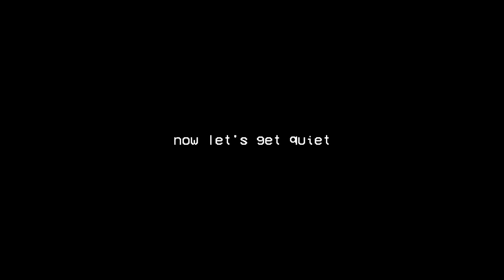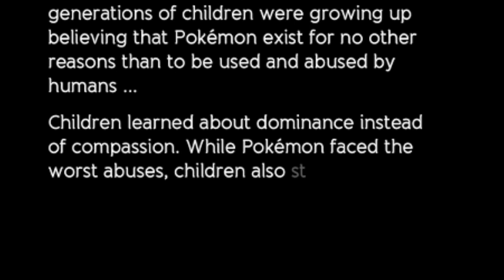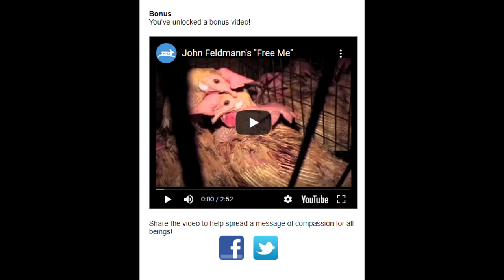PETA'S Pokemon Black & Blue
the blinder show: season 1 | episode 8

here's a video about pokemon. stop talking about animal crossing please